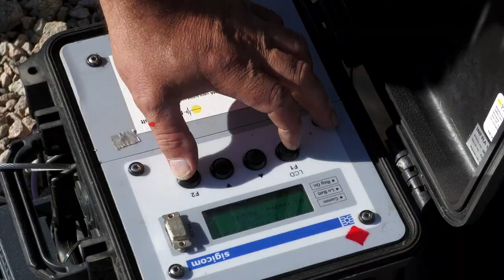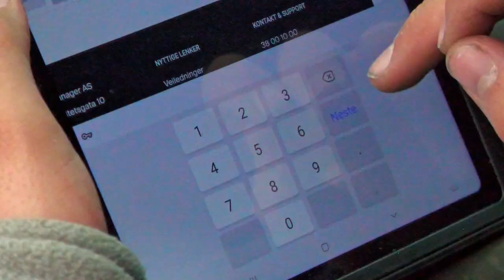TT Anlegg - Fjell - Bergspregning